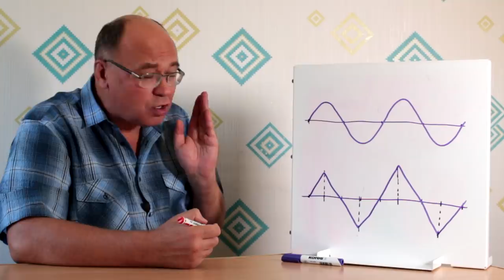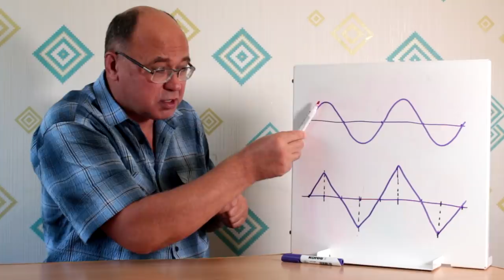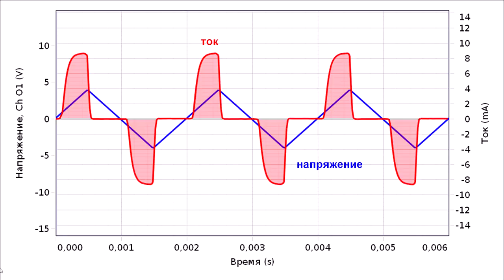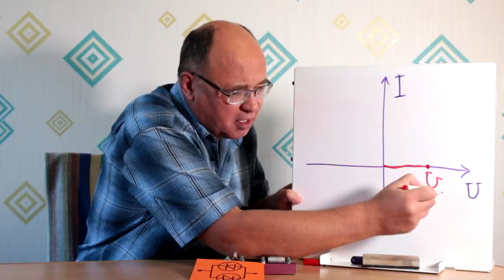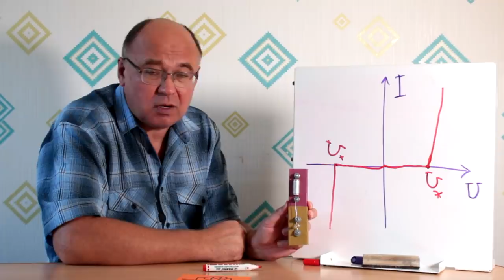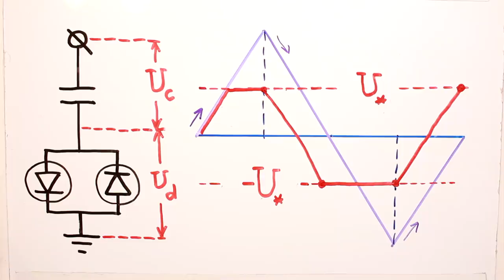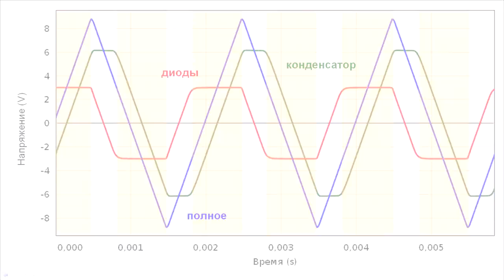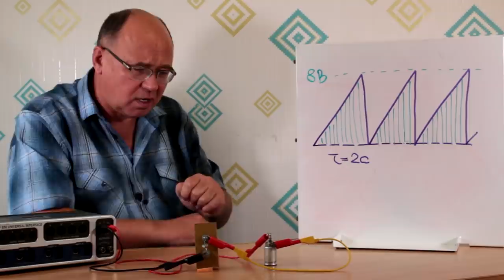Светодиоды и конденсатор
Подадим на цепь из конденсатора и вентиля из двух включенных навстречу друг другу светодиодов переменное напряжение и посмотрим, как оно делится между элементами и какой ток течёт по цепи.